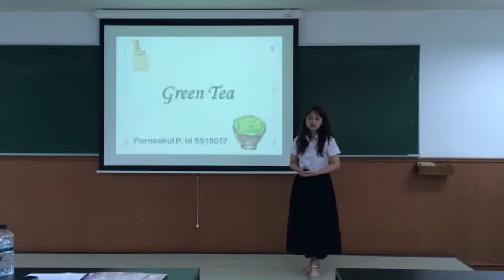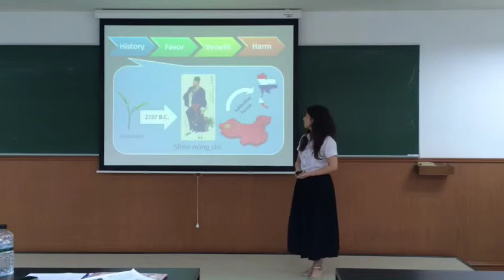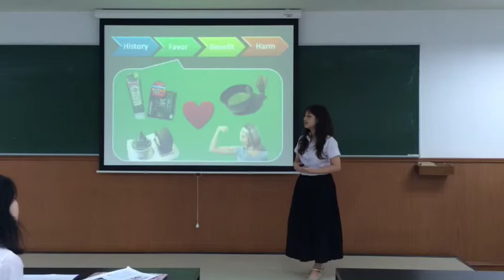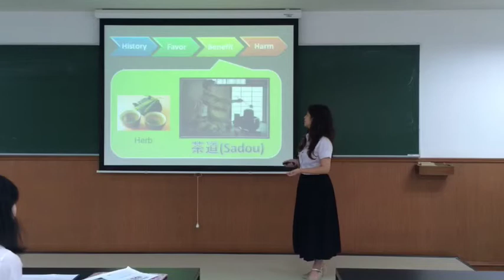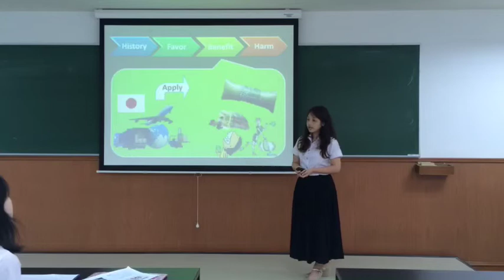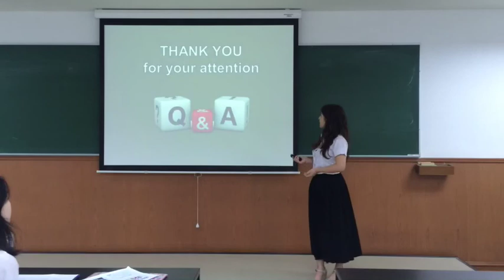2/2014 Presentation #1 Pornsakul